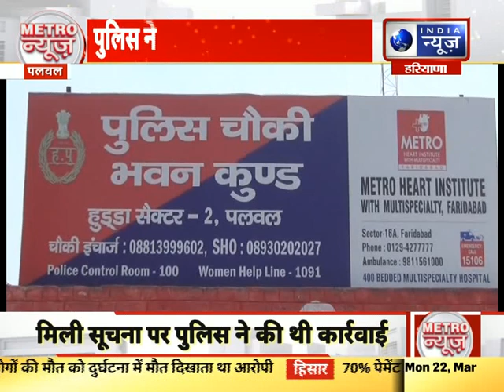Metro News Faridabad: फरीदाबाद मेट्रो की हर छोटी बड़ी खबर पर एक नजर | 22 March Feb, 2021